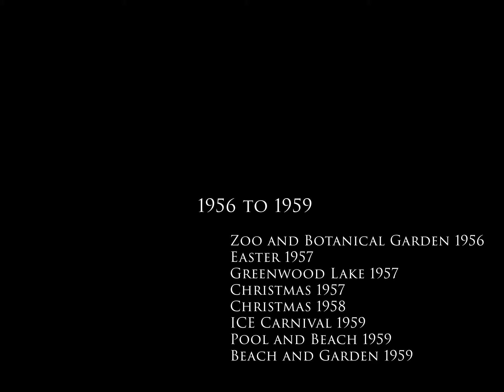Gene Murray's Home Videos 1956 - 1959 Brooklyn and Greenwood Lake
Silent home movies taken by Gene Murray in Brooklyn, NY and Greenwood Lake, NY between 1956 and 1959.